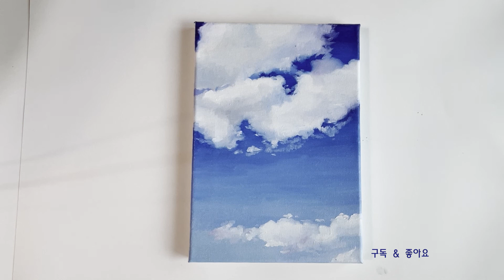Oil Painting|유화로 구름그리기, 유화 기초, 그림 강좌, 취미, 힐링 , Malen mit Ölfarben, for Beginner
유화로 구름 그림 그리기(Für JSP)

초보자를 위한 그림이에요.
파란색으로 그라데이션을 주고
하안물감으로만 명암을 줬어요.
유화는 빨리 마르지 않아서 그리면서 섞을 수 있어요.

Wie malt man Wolken mit Öl

Darum helfen diese Videos beim entspannen.
Kreative Pause.
Um Ruhe zu kommen.
Malen  mit  Ölfaben die Wolke
Nur mit Blau und Weiss Farben.

Relax by Painting
How to paint Cloud with Oil Painting
Enjoy your time with this Video

--재료정보
유화물감 Oil Paint

쉬민케 노르마
쉬민케 무시니
Schminke oil painting Norma/Musini

White|흰색
Ultramarine blue|울트라마린 블루
Translucent cyan|파랑색
cobalt blue|코발트 블루
Lilac|연보라색

Palette paper|종이 파레뜨

일반 붓 | 화홍 848 1호

유화보조제
(뽀삐유 오일 혹은 린시드)
신한 뽀삐유 오일 사용 (Painting Poppy oil)- 변색이 적음

제가 사용한 유화 물감은 고가의 물감이에요.

초보자는 다른 가성비 좋은 제품의 똑같은 색을 구매해 사용하시거나,
대충 비슷한 색을 쓰셔도 됩니다.